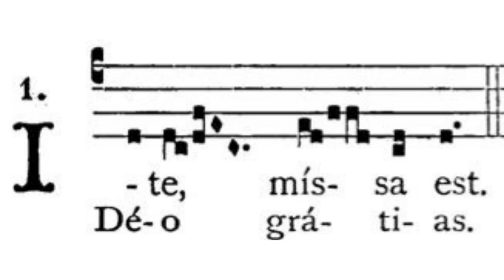Gregorian Chant - Julian D. Jankowski - Ite Missa Est (Mass XIII - Stelliferi Conditor Orbis)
This is the Gregorian Chant Ite Missa Est in Mass XIII sung by me (Julian D. Jankowski).